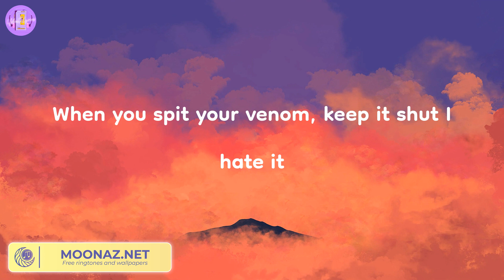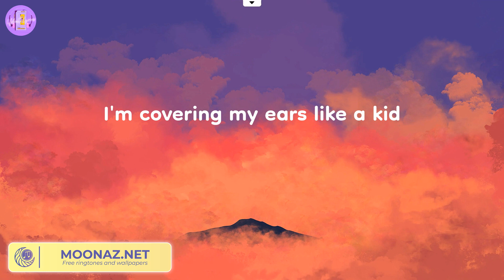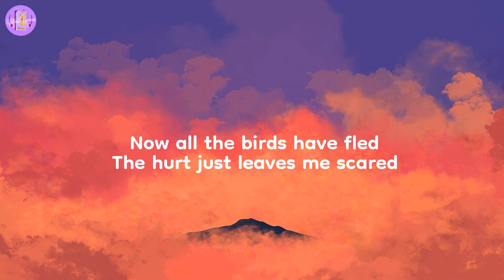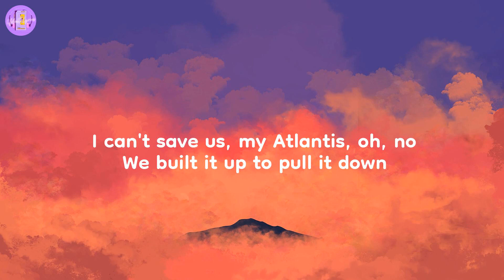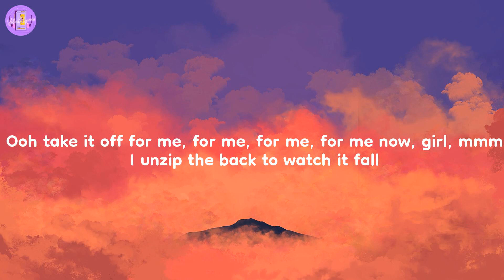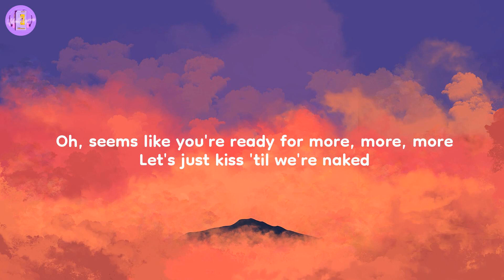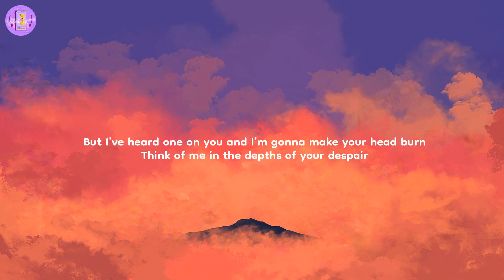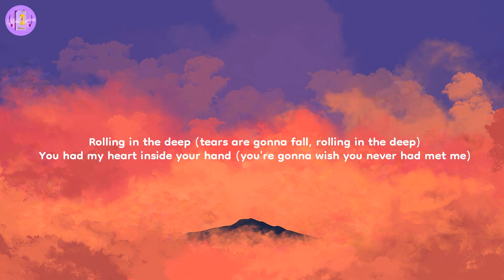La La La - Naughty Boy (Lyrics)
Lyrics:
I find a way to block it, oh